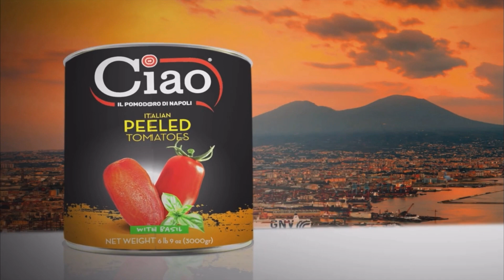ciao we care